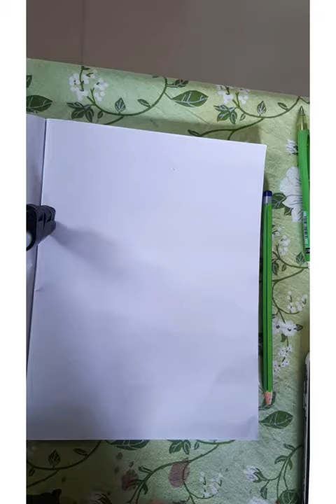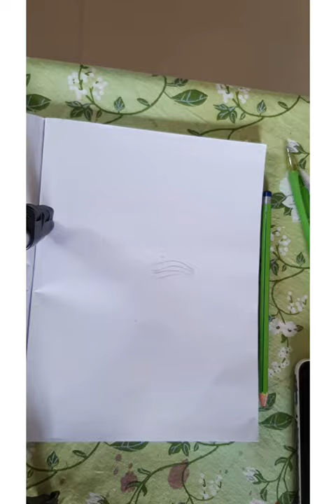Drawing Great hornbill